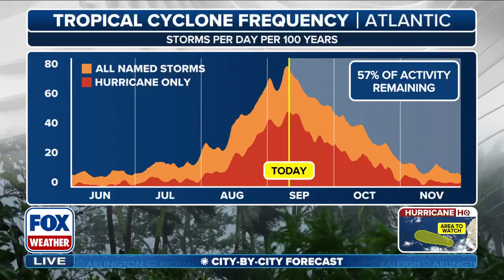Statistical Peak Of Hurricane Season Proves Quiet, But Trends Could Change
HURRICANE HQ: While Sept. 10 marks the statistical peak of hurricane season and no named storms are active in the Atlantic, the season is far from over. Ryan Truchelut, the president and chief meteorologist for Weathertiger.com, talks about why we can't let our guard down yet this season.